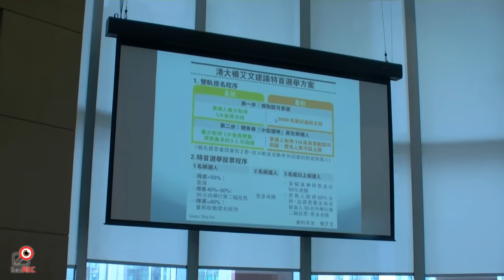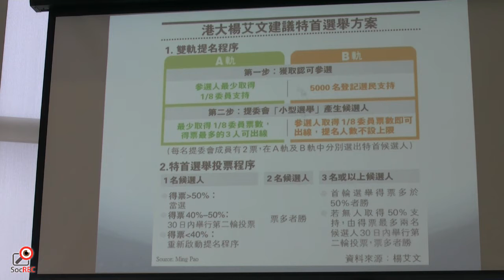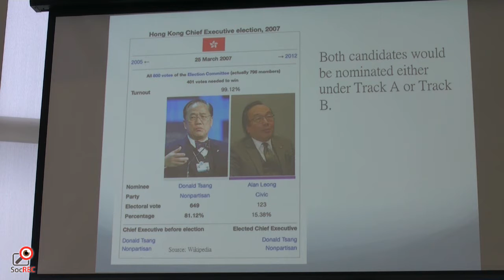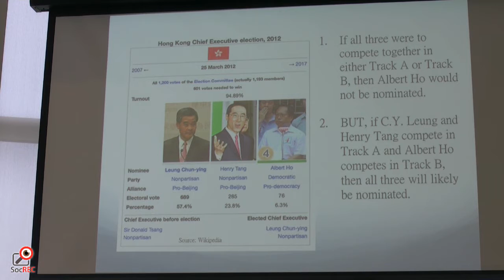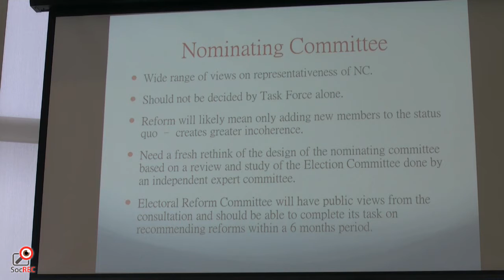07MAR2014 HKU CCPL Propser Series on Political Reform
本片為 [SocREC 社會記錄協會] 擁有,傳媒借用請標註來源.
The Centre for Comparative and Public Law at the Faculty of Law at the University of Hong Kong will host a series of six public seminars on proposals for political reform garnered from the Government's public consultation exercise. During these seminars, individual proposers who have proposed models for political reform in the upcoming exercise on elections of the Chief Executive in 2017 will have the opportunity to present their model, to elaborate their proposals to the audience and to offer insights as to why their models are appropriate for Hong Kong at this juncture, particularly in light of imperatives under the HK Basic Law, the 2007 Decision of the Standing Committee of the National Peoples Congress and international standards. The seminars will each comprise presentations by 3 to 4 proposers of their own models, followed by Questions and Answers from the audience. With the exception of the lunchtime session on 7 April, all sessions will be conducted in Cantonese, with Simultaneous Interpretation being available to a limited number of pre-registered participants. Please indicate clearly in your registration if you will require a headset as these will be allocated on a first come-first-served basis.